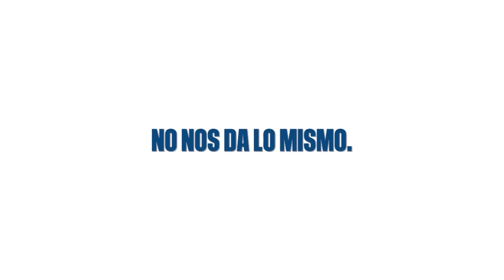¡POLÉMICAS declaraciones del INTENDENTE de ARTIGAS sobre TRABAJO INFANTIL y ACOMODOS!